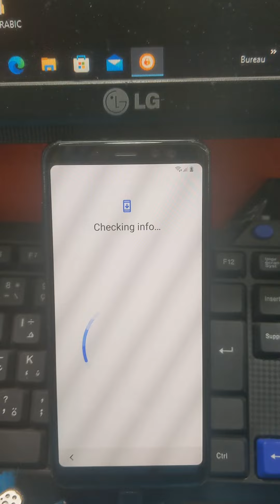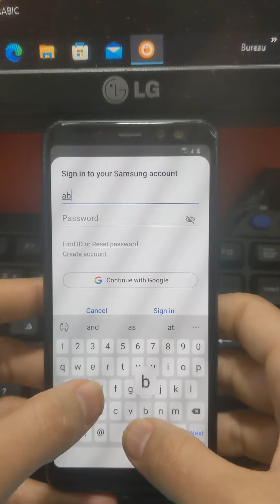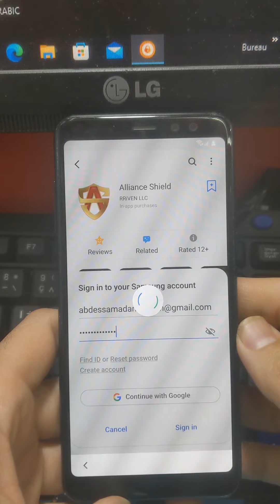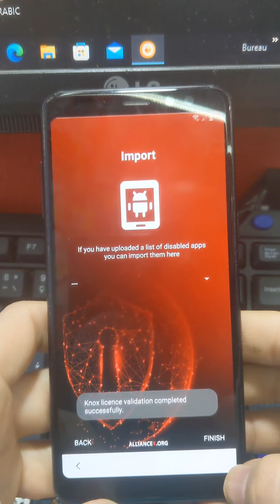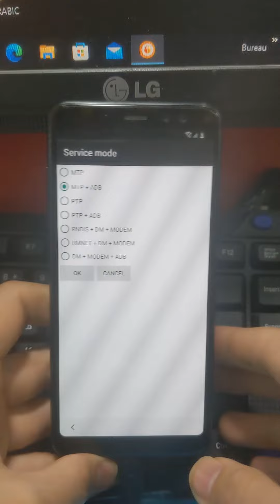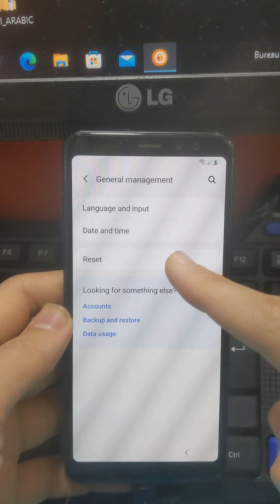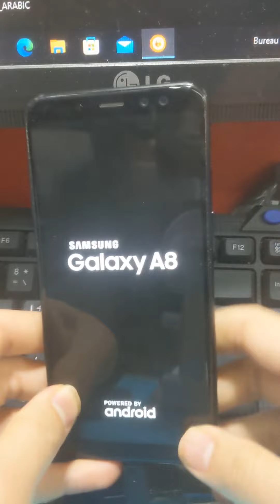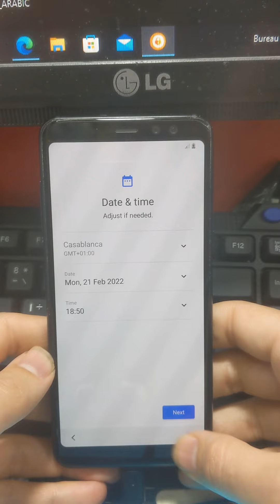Frp Bypass A8 (SM-A530) android 10 | A8 2018 frp new easy method Final 2022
What do we do / explanations Android platform here all \ Software Android Device \ and solve all the problems of the channel Moul Telefoun

Welcome to MOUL TELEFOUN
I''m from MORROCCO. I enjoy sharing knowledge, tips and tricks on smart phones. I look forward to learning a lot from you.

Symphony,Walton,Htc,Itel,Lava.

Frp Bypass A8 (SM-A530) android 10/ unlock google account Frp A8 samsung new security / remove conta

Frp Bypass Samsung A8 2018 SM-A530F - Remove Google Lock Binary S21 Android 9
TechNO

Remove Google Account On Samsung Galaxy A8 2018 SM-A530F - Bypass Google Verification on SAMSUNG Galaxy A8

Samsung Galaxy A8 2018 (SM-A530F) Android 9 FRP/Google Account Lock Bypass New Security Patch Level
ExPerT RoM

Samsung A8 (SM-A530F) UK UL Frp Unlock /Frp Bypass A530F Android 9 Last Security | Final Method 2021
AliAlma_GSM

FRP Unlock Samsung A8/A8+ (2018) | ANDROID 9 (Without PC)
samsung A530f hard reset and frp samsung A8 2018 frp new easy method 2021 without computer
Mohamed Ahmed
EnterTechPro.com
A8 Frp 9.0 Samsung Galaxy A8 A530F How to Remove FRP Android ONE UI 1.0 (9.0)
GSM SOUTH AFRICA
a8 frp bypass android 9.0 pie
a8 frp bypass no pc android 9.0 pie
a8 frp bypass without pc android 9.0 pie
a8 frp android 9.0 pie
a8 frp bypass 2018,
a8 frp lock remove,
a8 frp removal,
a8 frp bypass,
a8 frp adb,
a8 frp bypass z3x,
a8 frp bypass pangu,
a8 frp bluetooth,
a8 frp combination,
a8 frp firmware,
a8 frp lock,
a8 frp lock bypass,
a8 frp octopus,
a8 frp remove,
a8 frp removal tool,
a8 frp reset,
a8 frp solution,
a8 frp tool,
a8 frp unlock,
a8 frp 2018
a8 plus frp bypass,
a8 plus frp bypass no pc,
a8 plus frp unlock without pc,
a8 plus frp unlock,
a8 plus frp removal,
a8 plus frp lock,
a8 plus frp
a8 plus frp reset,
a8 plus frp bypass combination,
a8 plus frp,
a8 plus frp remove,
a8 plus frp bypass without pc,
a8 plus frp lock remove,
a8 plus frp 2018
SAMSUNG Galaxy A8 SM-A530F FRP/Google Account Bypass Android 9 WITHOUT PC
SAMSUNG Galaxy A8 SM-A530N FRP/Google Account Bypass Android 9 WITHOUT PC
SAMSUNG Galaxy A8 SM-A530W FRP/Google Account Bypass Android 9 WITHOUT PC

SAMSUNG Galaxy A8 Plus SM-A730F FRP/Google Account Bypass Android 9 WITHOUT PC
SAMSUNG Galaxy A8+ SM-A530 FRP/Google Account Bypass Android 9 WITHOUT PC
SAMSUNG A8 2018 FRP Bypass/Google Account Remove NO SIM - Without PC | Galaxy A8 Google lock bypass
طريقه فك حمايه جوجل لهاتف سامسونج A8  2018
طريقه جديده و سهله بدون استخدام كمبيوتر
اسرع طريقه لفك حمايه جوجل